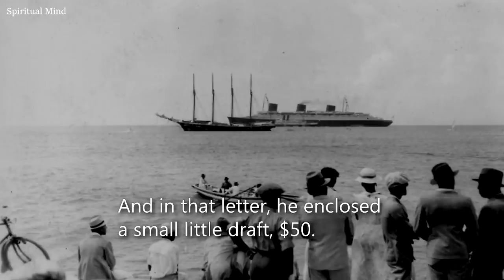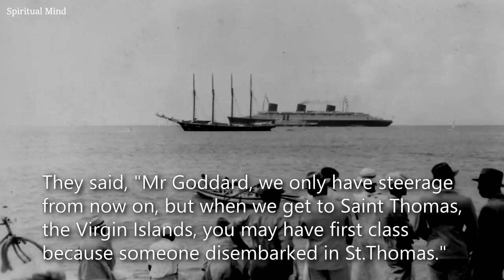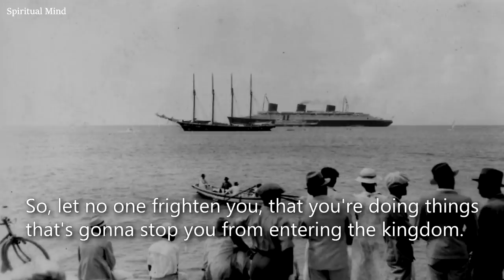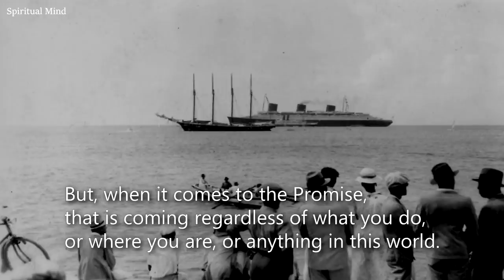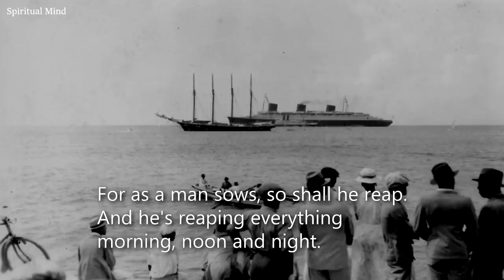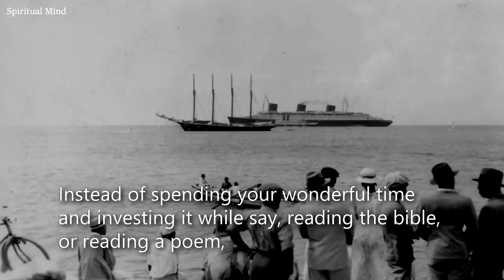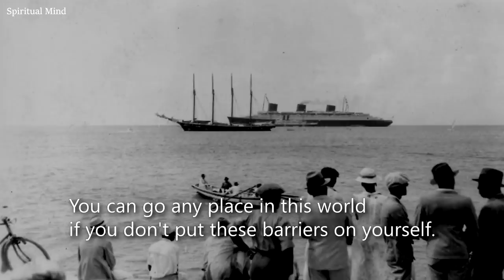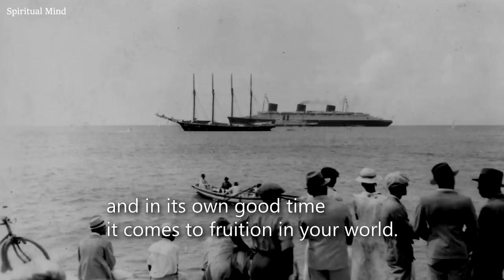Neville Goddard - Abdullah - Gods Law and His Promise - Part 2 - A Powerful Talk - Includes Music.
In this part 2, Neville Goddard, the speaker, shares a story and insights about the power of imagination and how individuals can shape their reality through belief and assumption. He recalls an experience during the Great Depression when he was struggling in New York City and wanted to go to Barbados but had no money. His mentor, Abdullah, advised him to assume that he was already in Barbados and live as if he were there. This mental shift eventually led to a series of events, including a financial gift from his brother, enabling him to travel to Barbados.

Neville emphasizes the idea that everyone possesses the God-like power of imagination within themselves and that by believing and assuming what they desire, they can manifest it in reality. He mentions that external circumstances or conditions are not limitations, and one can change their circumstances through the power of their own imagination.

Neville encourages the audience to understand the laws governing their imagination and to plant positive seeds by using their imagination to envision what they want to become or experience. He suggests that people can break free from self-imposed limitations and achieve their desires by changing their assumptions and beliefs about themselves and their circumstances.